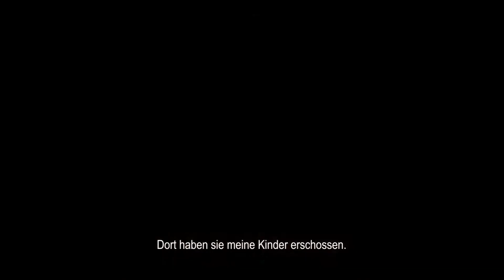Murer -Anatomie eines Prozesses (Trailer V.O. Version Original HD 1080p)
Juan Luque Blanca   Proyeccionista de Cine desde 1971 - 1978 Cine Avenida (Sta. Mgda. de Montbui-Barcelona)

Caso Murer: El carnicero de Vilnius

Título original Murer: Anatomie eines Prozesses
Año 2018
Duración 110 min.
País Austria
Dirección Christian Frosch
Guion Christian Frosch
Música Anselme Pau
Fotografía Frank Amann
Productora Coproducción Austria-Luxemburgo; Paul Thiltges Distributions / Prisma Film
Género Drama | Histórico. Nazismo

Sinopsis La trama del filme narra los 10 días de juicio a los que se enfrentó Franz Murer, el oficial austríaco de las SS responsable de las atrocidades cometidas contra los judíos en el Gueto de Vilna entre 1941 y 1943, acusado por los supervivientes de esta masacre, quienes buscaban una justicia que no encontraron cuando consiguió ser absuelto en uno de los juicios más vergonzosos del siglo XX.